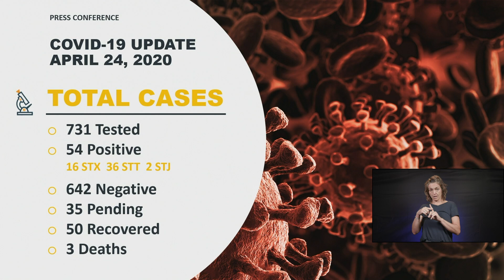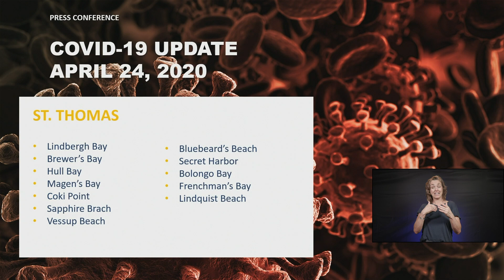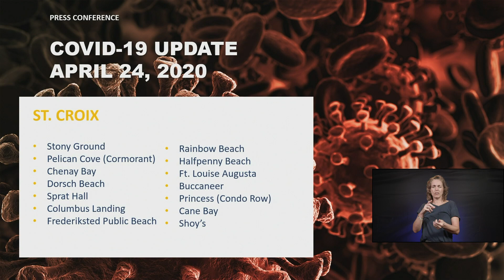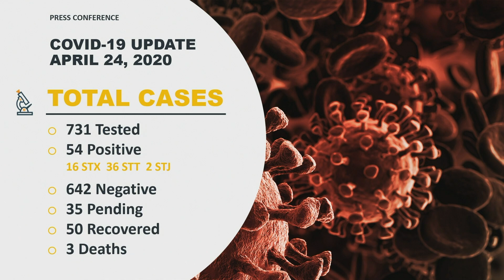Governor Bryan, Administration Officials Provide Update on COVID-19 Response | April 24, 2020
Governor Bryan and Health Commissioner Justa Encarnacion Provide an Update on COVID-19 Response on April 24, 2020.